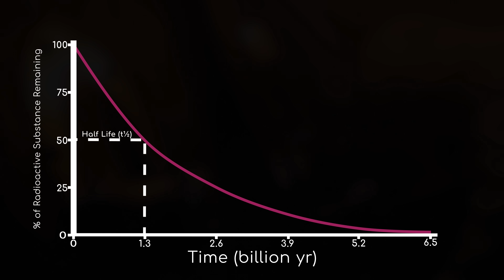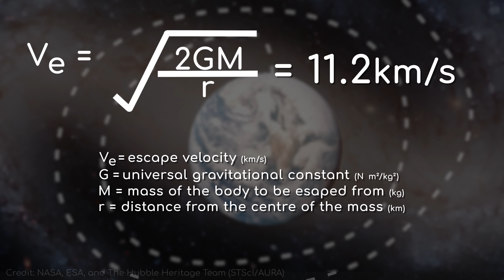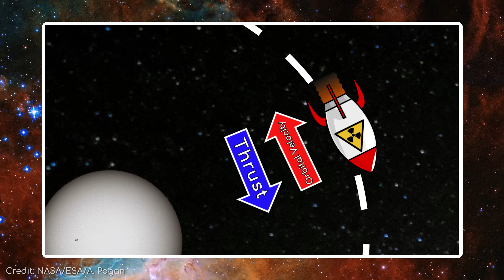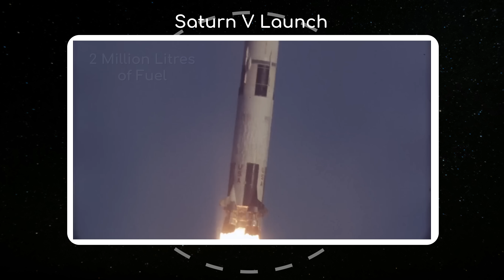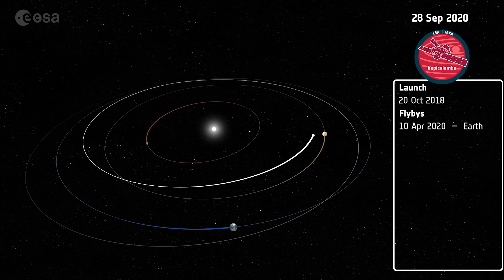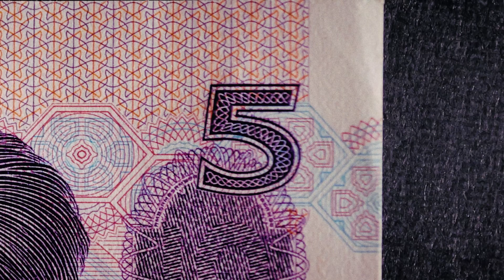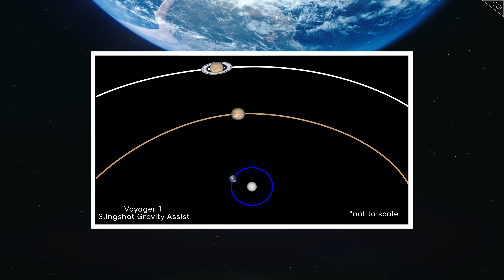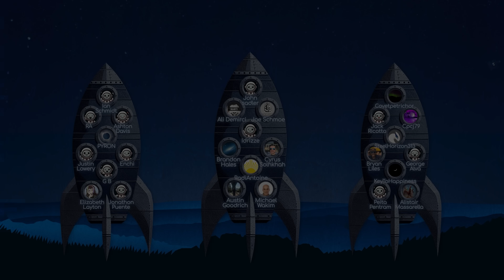Why It's Harder to Crash Into The Sun Than to Leave The Solar System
Why shouldn't we throw garbage into the sun? Find out in this return of our series 'Astrum Answers'. Let BetterHelp connect you to a therapist who can support you - all from the comfort of your own home. and enjoy a special discount on your first month (ad).

A huge thanks to our Patreons who help make these videos possible.

Credits
Writer: Julia Masselos
Editor: Felix Dennis
Thumbnail Designer: Peter Sheppard
Animator: Peter Sheppard
Producer: Alex McColgan / Raquel Taylor